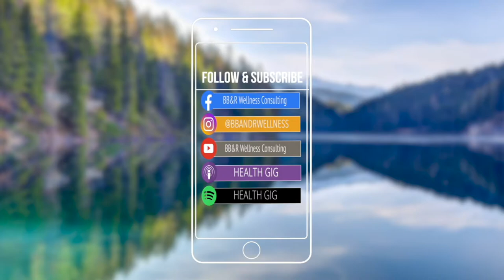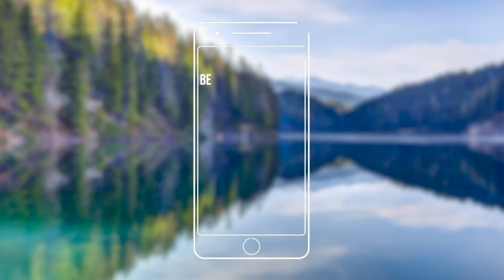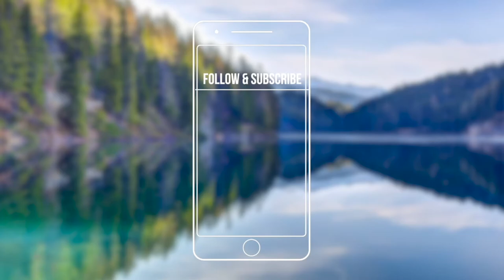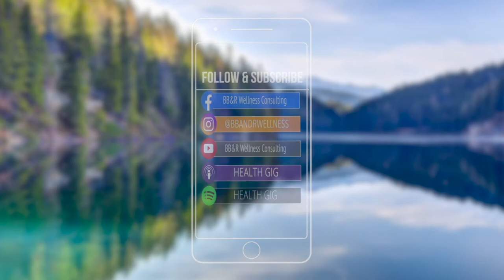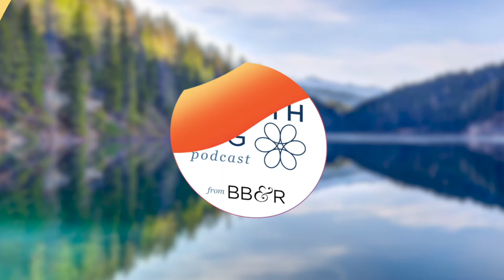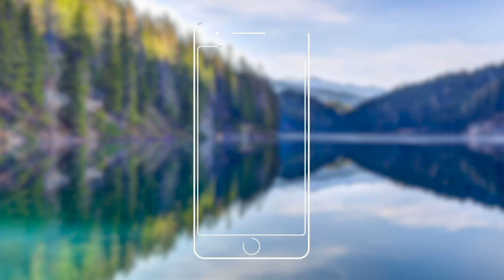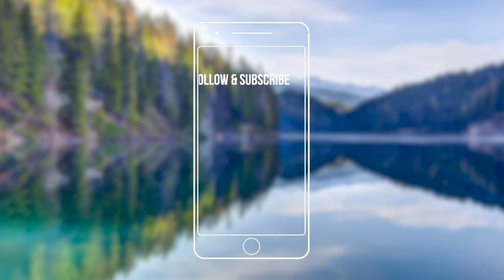Health Gig EP75: Food as Medicine With Dr. Mark Hyman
We are delighted to have Dr. Mark Hyman on Health Gig to help us navigate the increasingly difficult time dealing with the covid-19 pandemic. Dr. Hyman is a physician, and New York Times bestselling author, including his recent book, "Food Fix”, and is also the Head of Strategy and Innovation of Cleveland Clinic's Center for Functional Medicine Dr. Hyman founded the UltraWellness Center as a way to bring innovative and collaborative solutions to bringing optimal health to all communities, and has his own podcast and web series, The Doctor’s Farmacy, to bring wellness and activism to the forefront for all communities. One thing Dr. Hyman notes during this time of crisis is: “This is the moment for Americans to reclaim their kitchens and reclaim your food.”